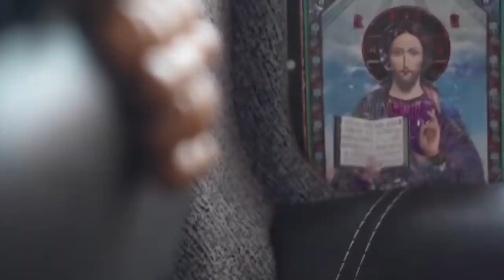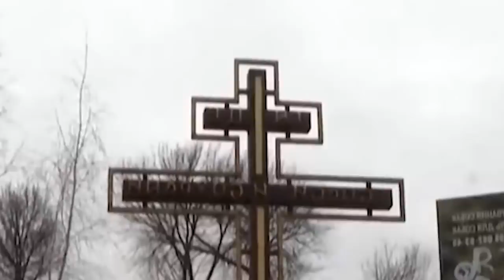Pait dohnud ki nong ukraine jaw ummat ka pyrthei//education video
let's pray for Ukrainian,they need help